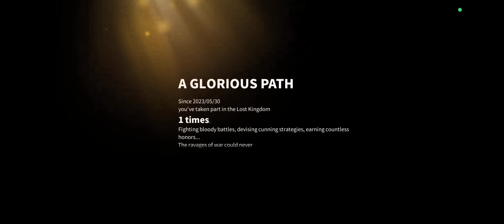Goodbye Sunset and Expedition, Hello State Forum!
Rise of Kingdoms Mobile game

Kvk 1 is over and we now have a state forum.

Full sleeper strategy free to play account. Making a strong restart account